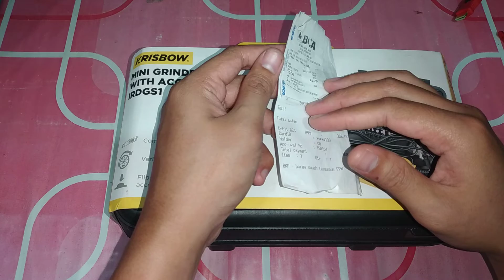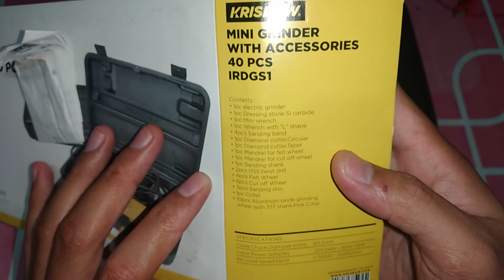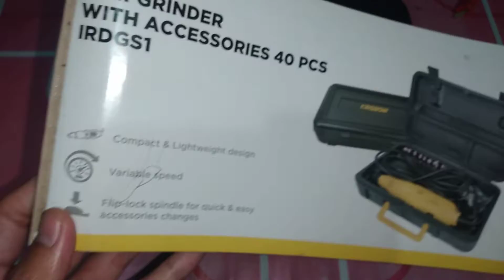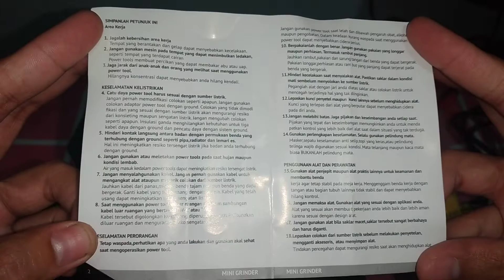Krisbow Mini Grinder IRDGS1